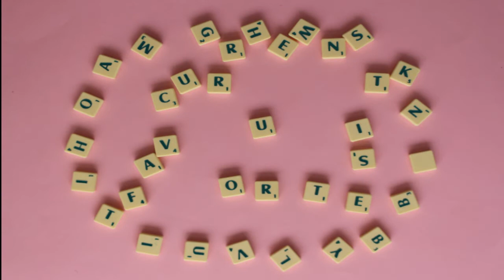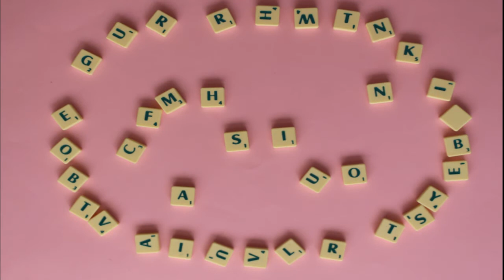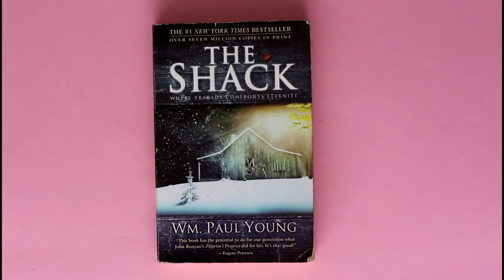Current Favourites!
Lol, I know its not a million but this is just the beginning and I'm so grateful to each an every one of you for hitting that subscribe button and taking this journey with me!

Now for this video I thought I'd do a favourites video but with a twist - STOP MOTION. And Oh My Word was this a pain! But all in all i don't think it came out to bad. Definitely worth the experience. Will I be doing it again? Not anytime soon. But even so I'm kind of happy with how it turned out and how awesome is this song?

Stay golden and lots of love!